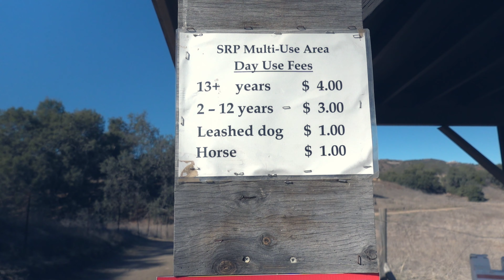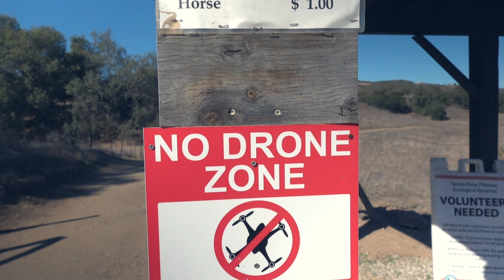Sylvan Meadows Loop / Santa Rosa Plateau / 52 Hike Challenge / Hike 4 of 52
Doing the Hike 52 Challenge for 2021! The goal is to hike once a week so that by next January 2022 I would have hiked 52 times in one year. Follow along my journey here & wish me luck!

Hike 4 of 52 was done at Santa Rosa Plateau's Sylvan Meadow Loop (about 4-miles). It's the only dog friendly trail they have there but it's easy enough for my dog & mom.

Heads up though it's cash only for admission:
$4/adult and $1/dog. Have exact change because no one is there to take your money. You have to drop off the cash in a drop box.

The day I went it was too hot and not enough shade on the trails. It was not the best experience I've had hiking here but I would still recommend it because it is one of my favorites. Just don't go when the weather is hot and dry.

Shot, edited and created by me, Maureen Barley.